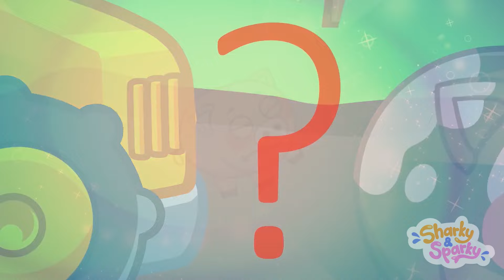Let's Learn Animals, Colors & Shapes with Baby Sharks 🐮 Funny & Educational Cartoons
Hi, kids!

Sharky, Sparky and little Bubble meet friendly animals on the farm, explore bright different colors, learn the alphabet, and discover different shapes.

00:00 LEARN ANIMALS
07:00 POTTY TRAINING
13:20 DIAPER CHANGE
21:00 TEN IN THE BED
34:35 WHO STOLE THE CANDY?
46:05 BABY CARS